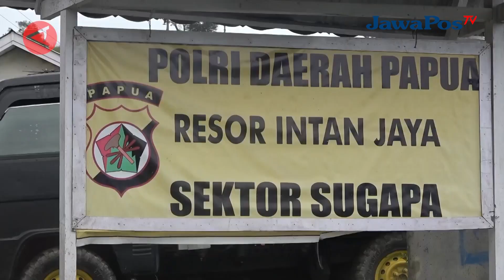KONTAK SENJATA DENGAN KKB, SATU ANGGOTA BRIMOB GUGUR DI INTAN JAYA || BERANDA NUSANTARA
Kontak senjata antara Satgas Ops Damai Cartenz dan Kelompok Kriminal
Bersenjata (KKB) terjadi pada Rabu (22/11) di Distrik Titigi, Kabupaten Intan Jaya,
Papua Tengah. Kasatgas Humas Damai Cartenz AKBP Bayu Suseno menyampaikan
aparat gabungan tengah berupaya melakukan pengejaran terhadap para pelaku,
hingga kini kedua korban telah dievakuasi ke RSUD Timika guna perawatan
intensif.